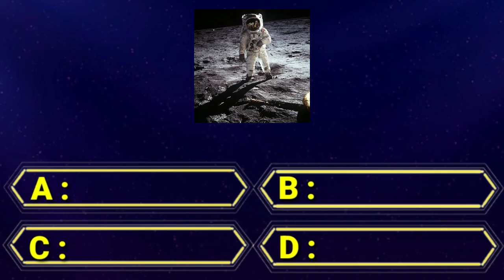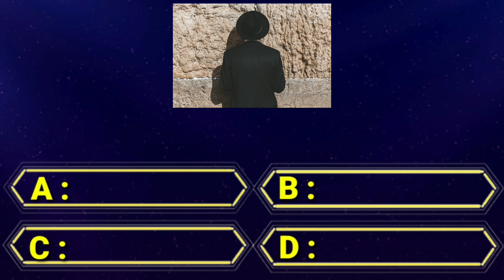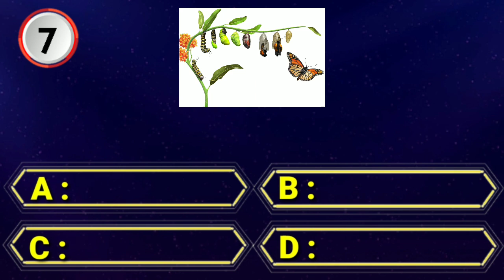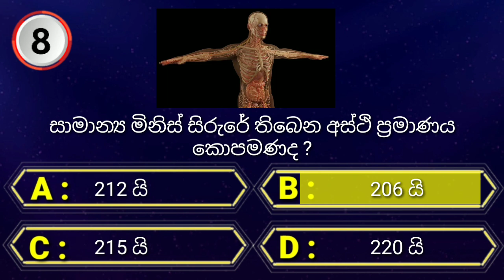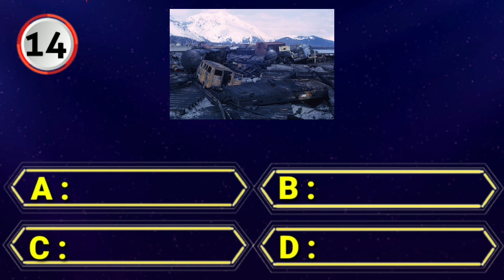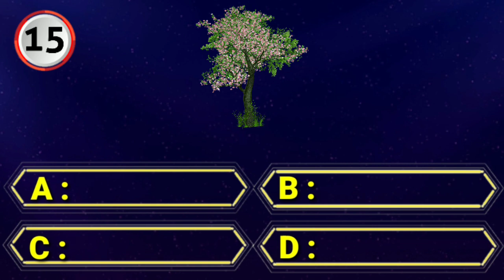Interesting questions and answers | gk sinhala | Part (19) | සාමාන්‍ය දැනුම ප්‍රශ්න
සාමාන්‍ය දැනුම ප්‍රශ්න